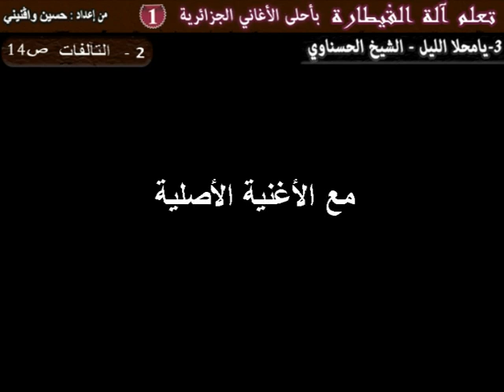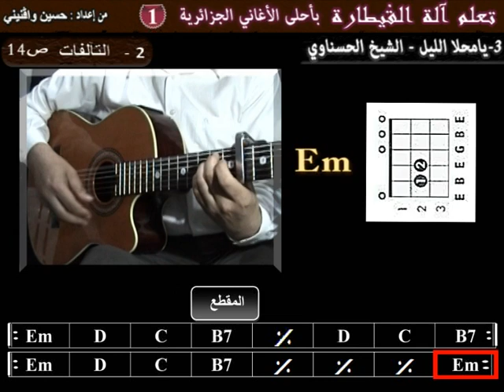ch_alg3#2 Apprendre ya mahla elil Cheikh El Hasnaoui à la guitare les accords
pour télécharger la tablature de la chanson (2 euros) cliquer